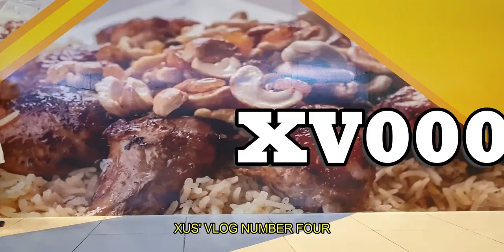From This Day Forward: Wedding Day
Tatay and Nanay's Wedding Photo Slideshow
June 26, 2017